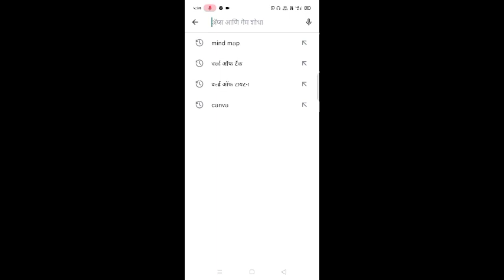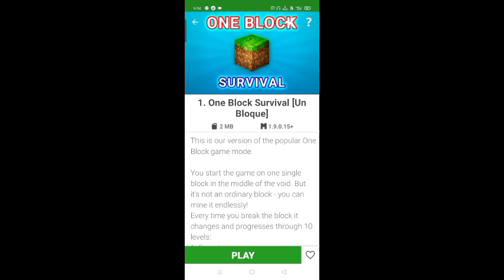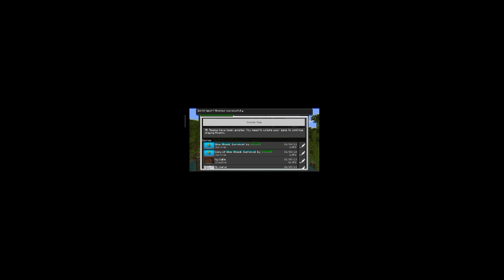one bedroom kaise download Karen bahut hi aasani tarike se